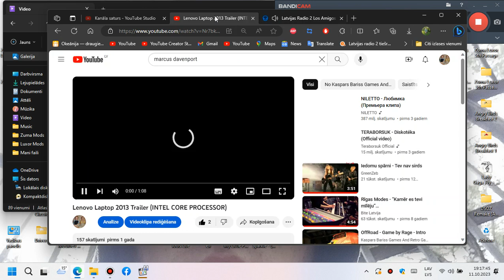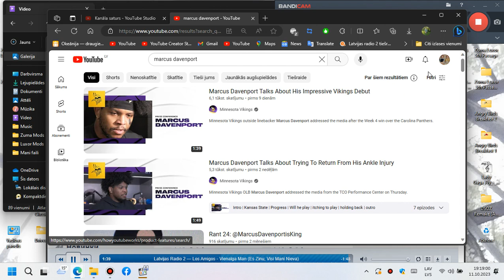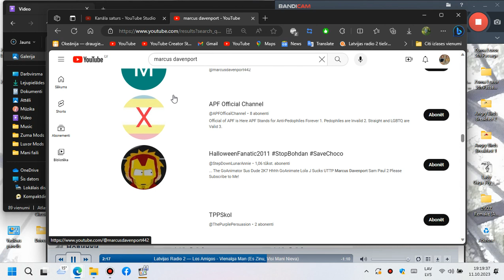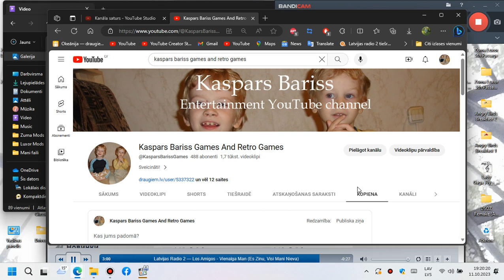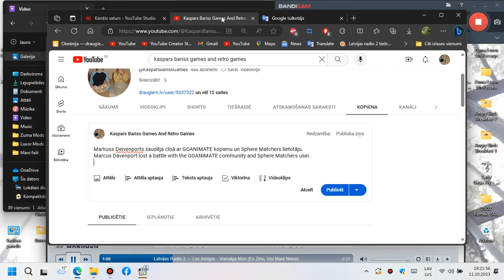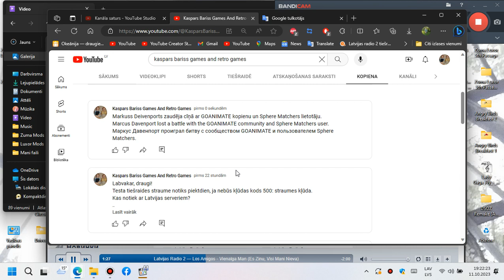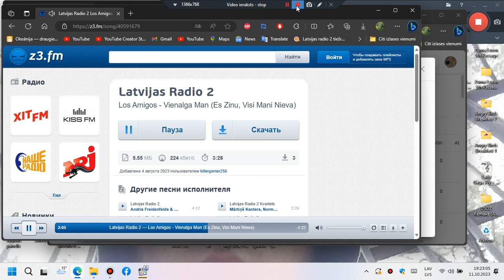MARCUS DAVENPORT - LOSER IN GOANIMATE & SPHERE MATCHERS COMMUNITY